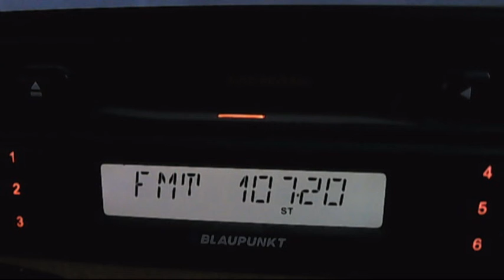hr botev silistra test with biquad antena